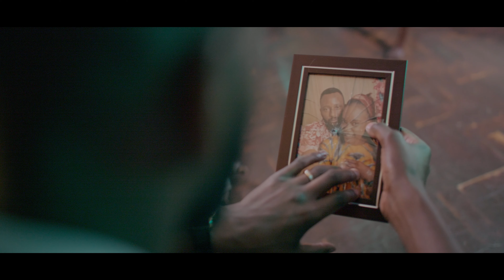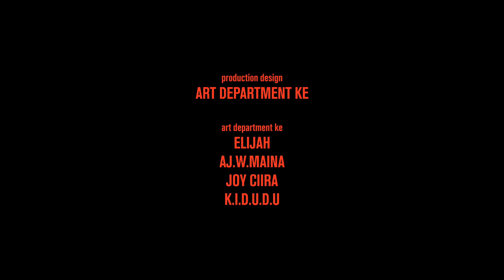The Collector (Kenyan Supernatural Thriller Short Film)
When Lisa, an artefact collector acquires a new doll, she experiences strange and unexplained things in her house that night.

starring
Abbey Ambani
Mwamburi Maole

produced by  @miyalestudios @kiwofilms644

Writer & Director - Andrew Evans Odera
Director of Photography - Gregory Kiwo Maole

Assistant Director - CathyChristine Nanzala Keya
Script Supervisor - Cynthia Akinyi

Production Design - Art Department KE
Elijah
A.J.W. Maina
Joy Ciira
K.I.D.U.D.U

Makeup & Wardrobe - Jennifer Mshy . Hashtag Beauty

Camera - Innocent Onsinyo

Assistant Camera/Focus Puller - Ronald 'RONICS' Owuor

Sound - Ali Abdallah

Lighting Gaffer - Paul Ngugu

Assistant Lighting - Julius Ojony Ogundo . Clinton Ayieki

Location - Jonathan 'PAPA' Marende

Assistant Editor - Tony Onyango

Editor - Andrew Evans Odera

Drone Operator - Joshua Kwanya

BTS Photo/Video - Sammy 'SHORTWAVE' Wanjala

Original Music Score - Gift 'MAXEEM' Mwaruta . Maxeem Music

Sound Design - Evans

Color Grade - Miyale Studios . Kiwo Films

Catering - Bush Catering Services

Transport - Emmanuel Sirengo . Edward Namu

Breathe
written and performed by  @nananjonge  @africanvic3897

Special Thanks - Spearhead Entertainment . Graphics Chief . Noel Grass

Executive Producers - Andrew Evans Odera . Gregory Kiwo Maole . Wambui Joan